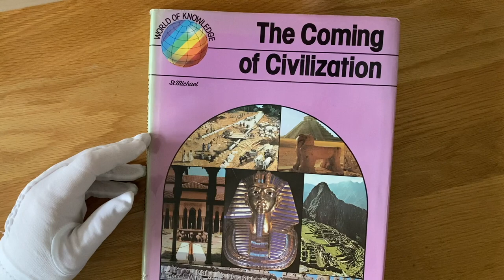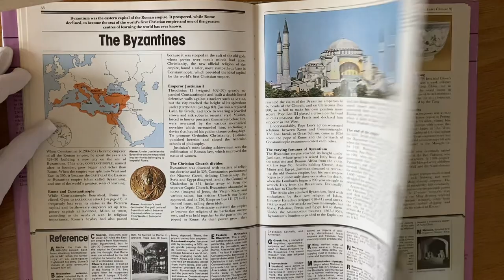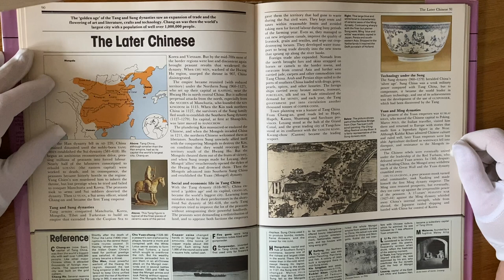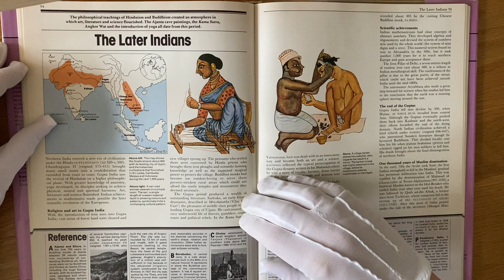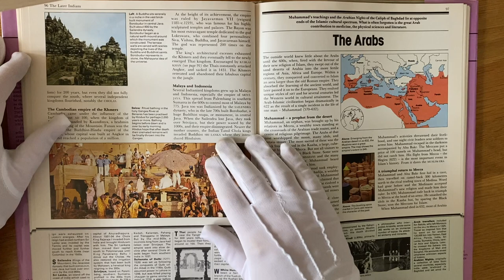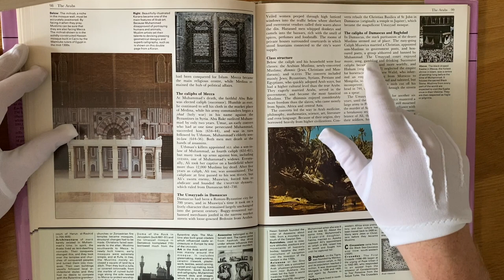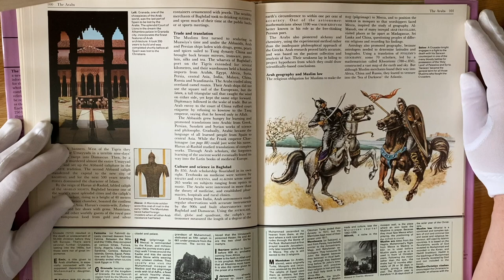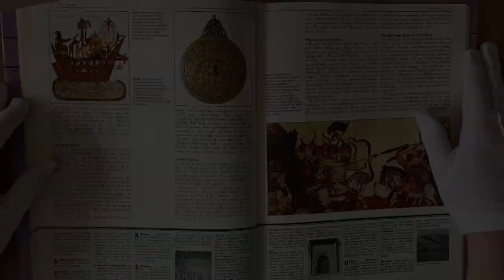ASMR | The Coming of Civilisation | A Whispered Read Through of Human History | Part Seven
Welcome to the seventh part of our enchanting whispered journey through the annals of human history.

This episode contains the Byzantines, who created one of the greatest centres of learning the world has ever known. Later Chinese civilisations such as the Tang and Sung, as well as the Later Indian civilisations such as the Gupta Dynasty. We then spend a considerable amount of time exploring one of the most influential civilisations of all - The Arabs. Learn how this immense culture shaped the contribution to medicine, physical sciences and literature.

Join me as we softly explore the fascinating narratives that have shaped these remarkable civilisations, each thread contributing to the captivating tapestry of human history.